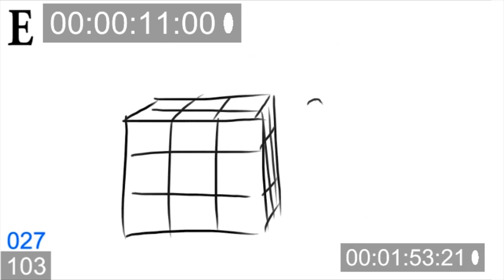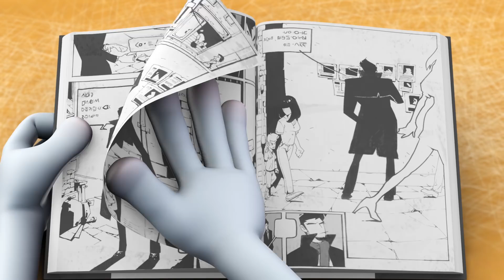Spookiz Storyboard - Spookiz | WildBrain Cartoons